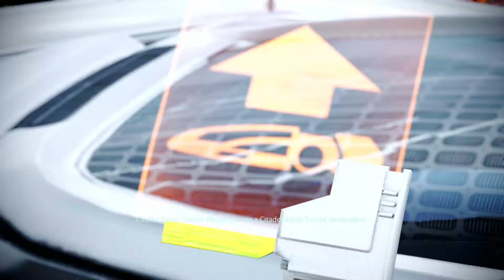Mass Effect 1 Legendary Edition Part 2 - Welcome To The Citadel Station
The SSV Normandy and its crew are summoned by Ambassador Donnel Udina to the Citadel Station, but Shepard is unable to convince the Citadel Council of Saren's treason without solid evidence. Also new member of the cream Tali, a sexy female alien.

I love to play video games and doing walkthrough gameplay videos, comedy, stream, and etc. for good content.